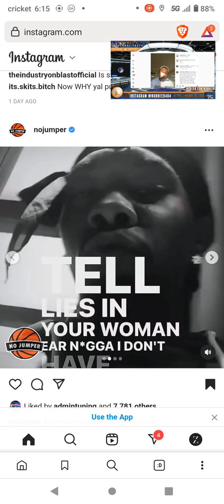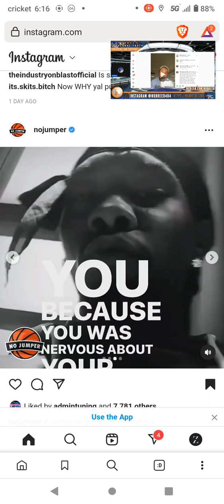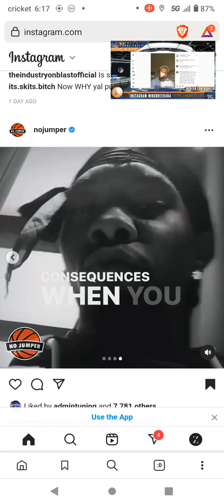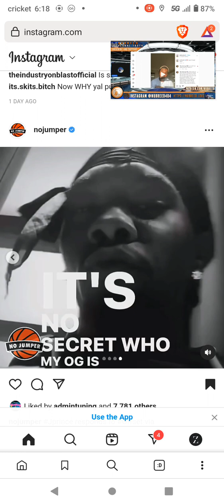J Prince SR Talks to Offset like He's His Daddy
YouTube Mastery and Monetization by Matt Par

Invite a friend to Coinbase and you'll both get $10

⚡ Meticore - $150 Per Sale + 85% Comms! ⚡

When A AMG 63

If someone signs up for a Mods & Miles account using your code, you'll earn 500 entries.

Webull

FREE Stocks

Have you seen the Klarna app? Try it using my link and you can get a $20 reward.